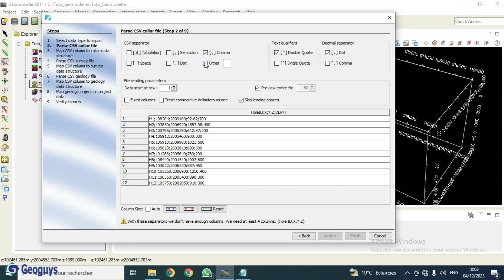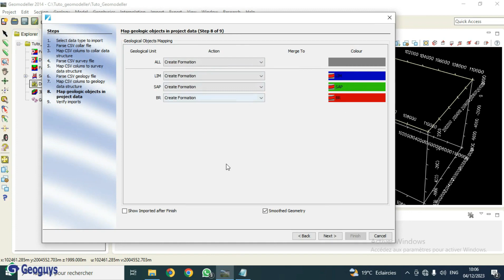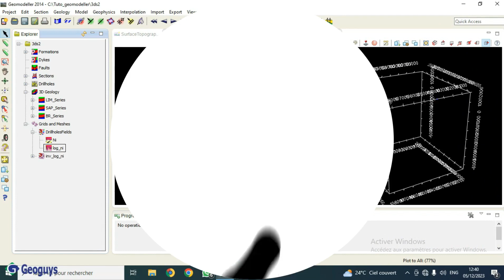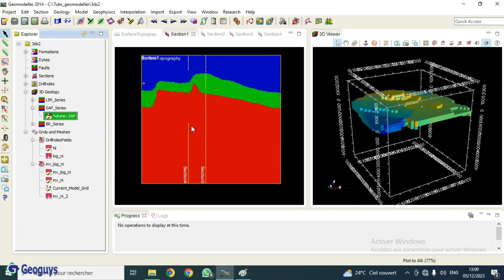Geomodeller 3D BRGM